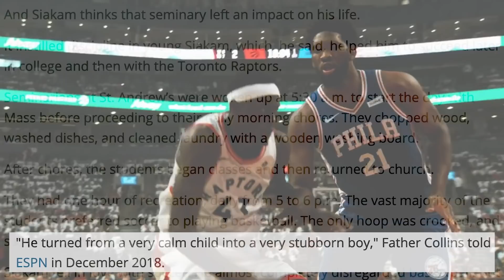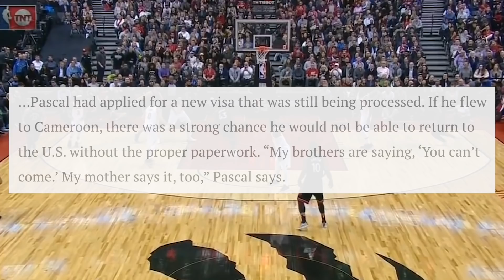Why Pascal Siakam Says He’s The NBA’S CHOSEN ONE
Pascal Siakam Says He’s The NBA’S CHOSEN ONE!!